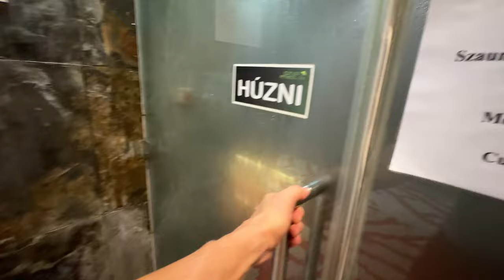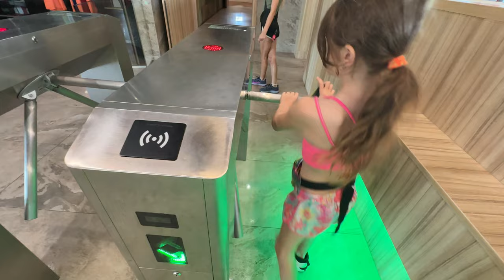Maya Ice Dive EU Vacation S1 E6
🌟 6 years old Maya bravely dives into the icy❄️ cold plunge* like an Eskimo🥶❄️
Xenia and Maya are staying at the luxurious *5-star Allure Hotel & Spa* 🏨✨, where the pool area on the second floor offers everything from a pool 🏊‍♀️, sauna 🧖‍♀️, steam room, and jacuzzi 💦, to a relaxing salt room. 🌸 On the first floor, there's a fascinating gym 🏋️‍♀️ and a gourmet restaurant 🍽️, while the top floor is home to stunning rooms and suites! 🌟
In the end of the day XM kids training with 1983 Mr. Olympia Samir Bannout